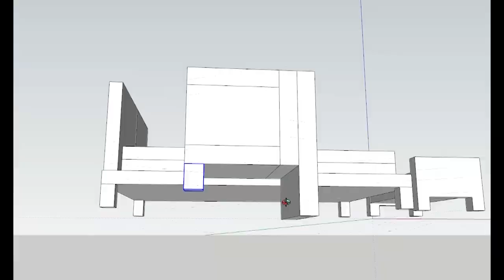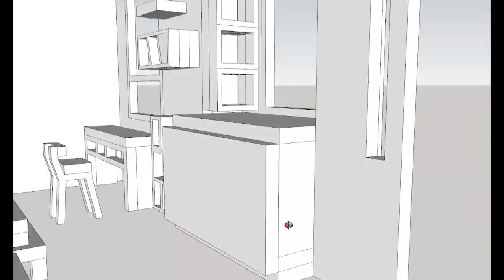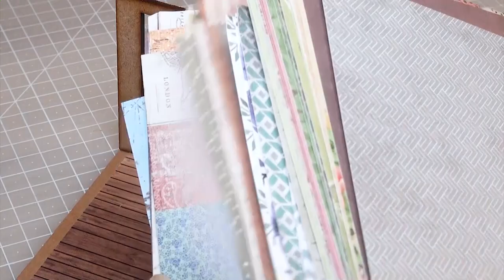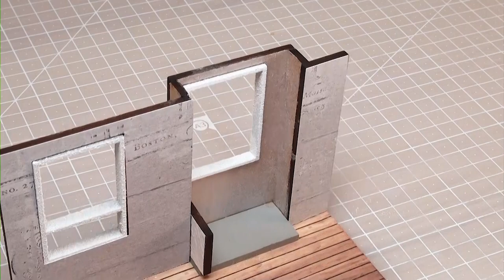DIY Handmade Miniature house Modern bedroom 핸드메이드 미니어처하우스 모던침실 ハンドメイドのミニチュアハウスモダンベッドルーム